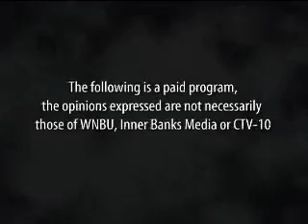Changes to the North Carolina Tax Code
All Things Money #170 Part 1: David Blain of D.L. Blain & Co. looks at recent tax legislation  in North Carolina and begins a discussion about constructing an all-weather portfolio.